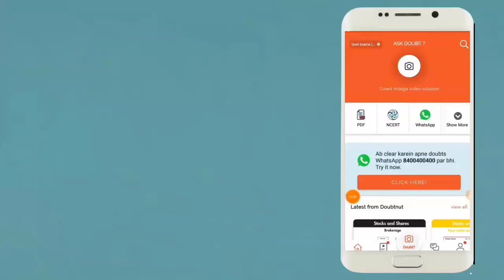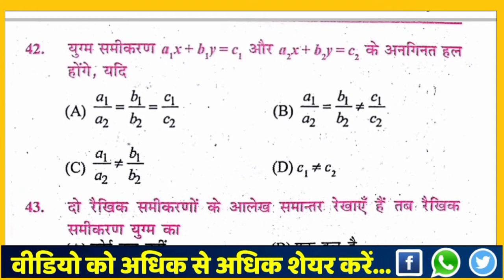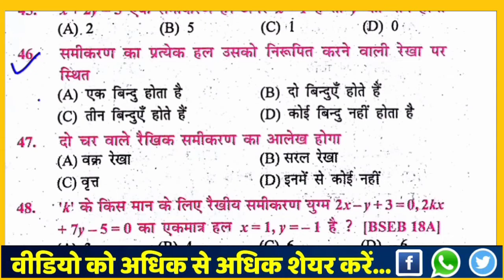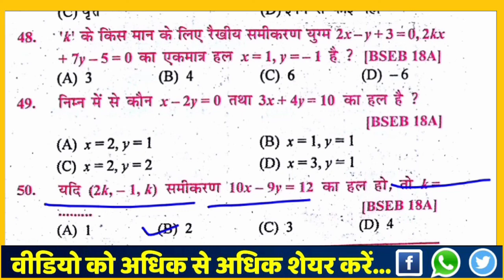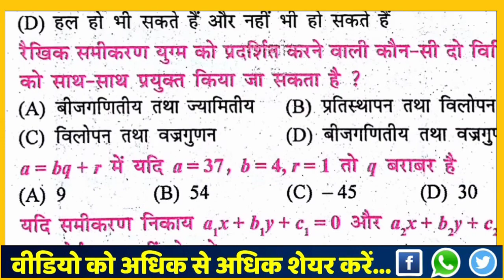math vvi question class 10th for board exam 2020 | math important objective question for bihar board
बिहार बोर्ड 10th परीक्षा 2020 के लिए Model Paper , vvi Subjective que और vvi objective que का PDF  डाउनलोड करने के लिये ऊपर दिये गए लिंक पर क्लिक कर के हमारे App को डाऊनलोड करे!!!👍👍👌

Ab math ke sath sath aapke physics or chemistry ke doubt ka bhi hoga safaya...

1) Question ki photo kheecho
2) Question ko crop karke whatsapp karo
3) Turant video solution paao
Ye hai itna

●◆Important Playlist for 10th Board Exam 2020

● 10th Non-Hindi Important Objective  -

● 10th English Important Objective  -

. 🔥🔥Important Subjective class For 10th 2020🔥

math vvi question class 10th for board exam 2020, math vvi question, math vvi question class 10th, math top 50 vvi objective, math vvi question 2020, math vvi objecti